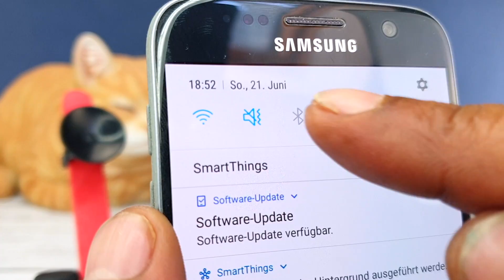[Life Hack] Use PS4 Controller With Your PHONE 🎮📲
Here's a Playstation life hack that actually works! In this tutorial i show you how to play and control your Android or iPhone with a PS4 Controller. Let's build a game controller bracket out of everyday objects. All you need is some wire, ice cream sticks and hot glue. To connect your smartphone to the Playstation Controller simply use Bluetooth, no other apps are required! Just hold down the Playstation + Share button on your controller until the LED starts to flash.